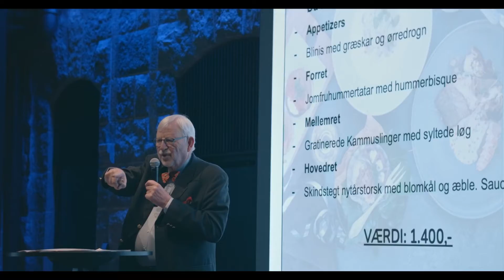FC Sunshine Charity Dinner 2021 - for El Cambio Academy